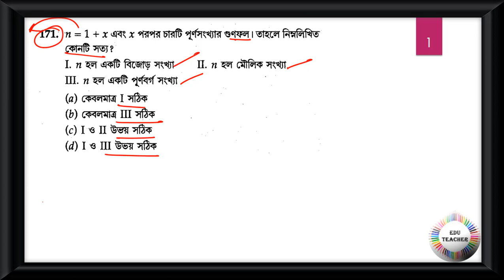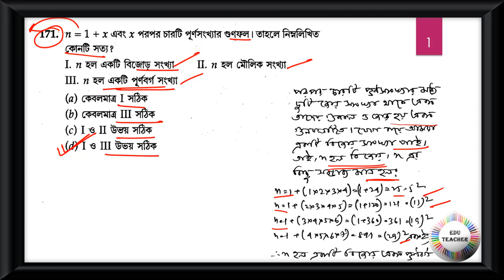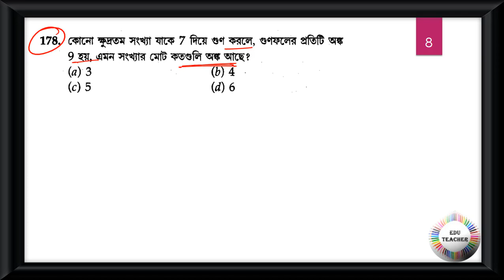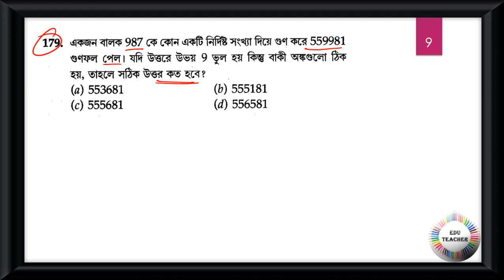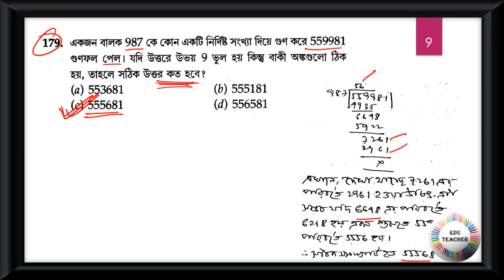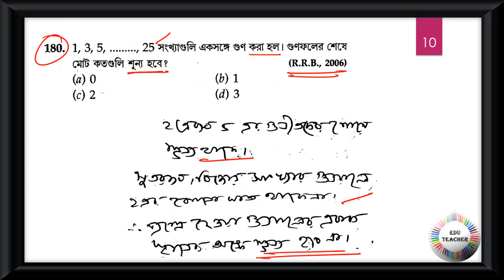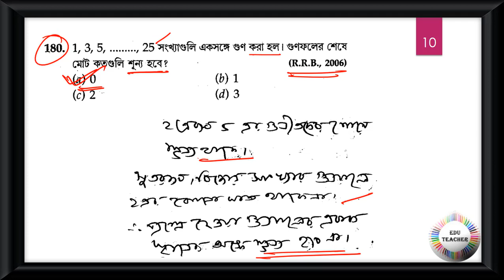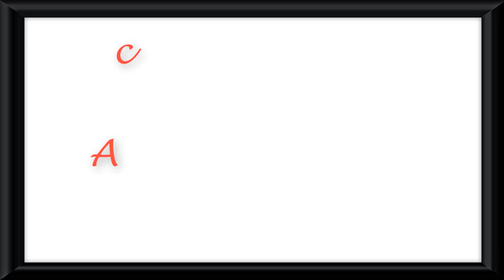গণিত সংখ্যাতত্ত্ব সম্ভাব্য প্রশ্নোত্তর আলোচনা পর্ব 18 By EduTeacher